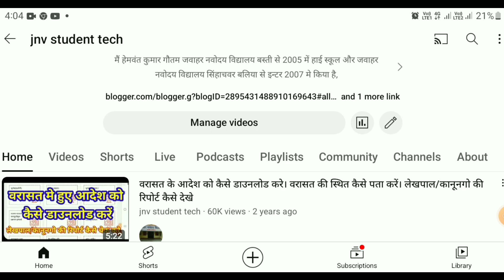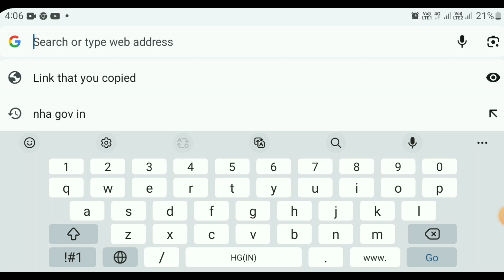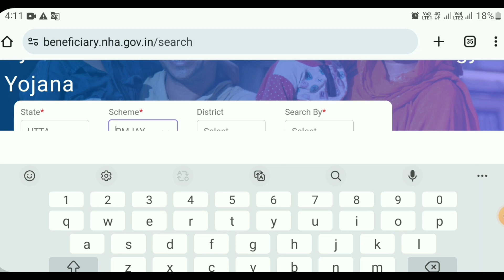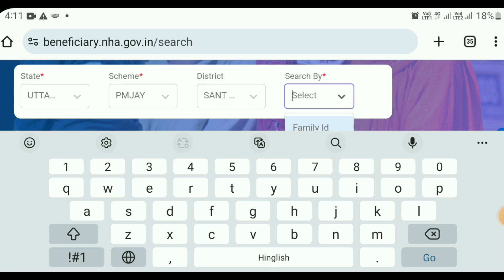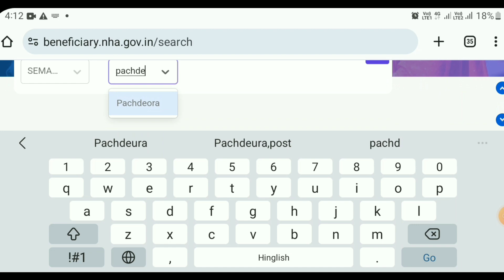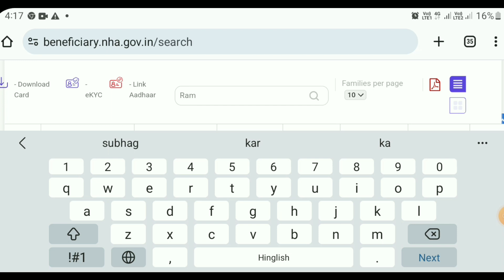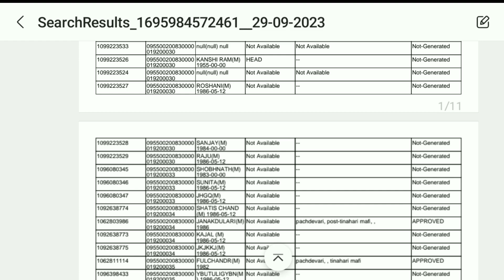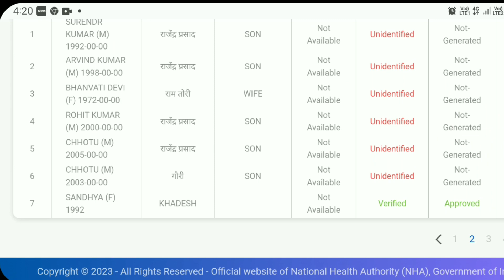ayushman card kaise check karen/आयुष्मान कार्ड मे अपना नाम कैसे देखे/आयुष्मान कार्ड की पूरी सूचीदेखे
राजस्व संहिता 2006की धारा 25,26,27,28 क्या है /मार्गाधिकार और अन्य सुखाचार

Apne Gaon ki voter list kaise download Karen

voter card ko Aadhar Card Se Kaise link Karen

Swayam se banaen aay jaati Nivas